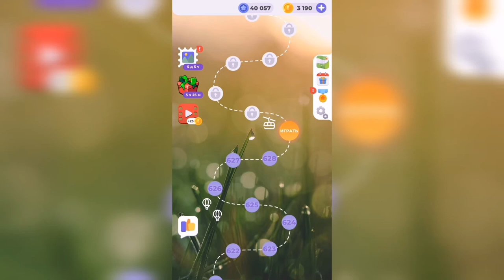Линия слова / Любуясь закатом / Уровень 629